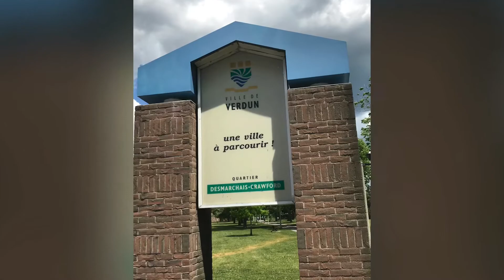Laval, Qc Herbalife Dist C Arthur-Herbalifeweightloss-10k fun run